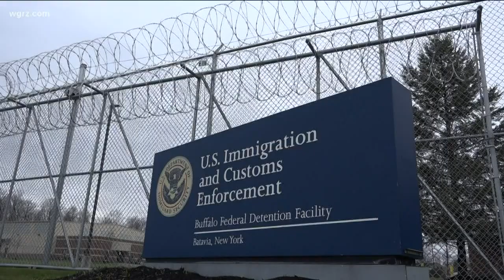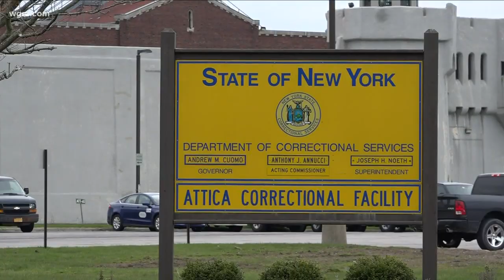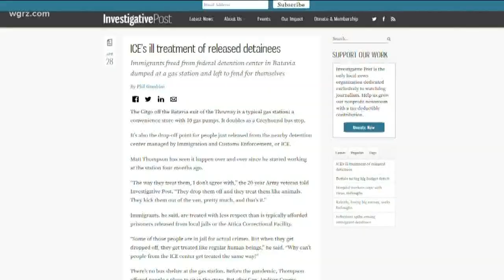Federal judge: Detainees released from Buffalo Federal Detention Center in 'almost inhuman' way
Detainees released from federal detention center in Batavia are dropped off at a gas station and left to fend for themselves.